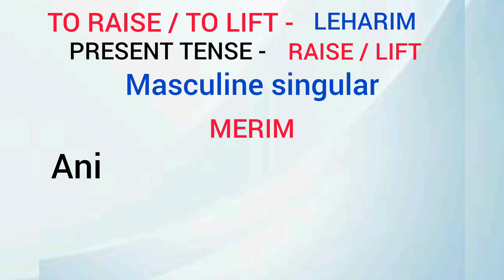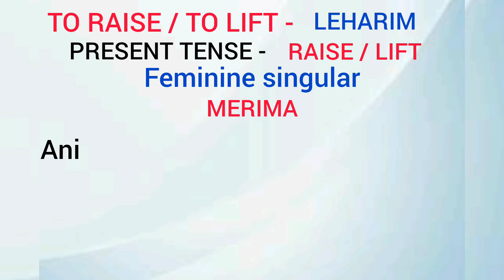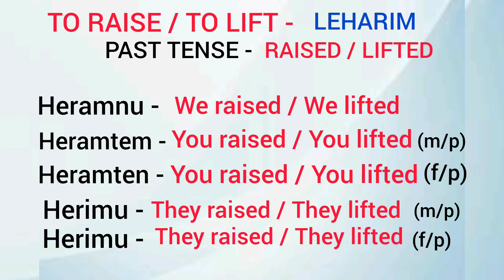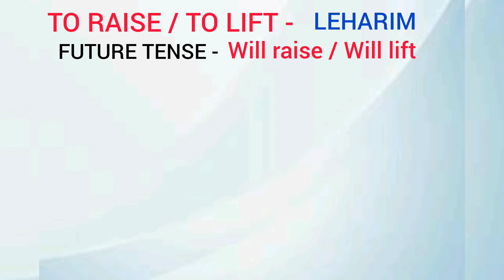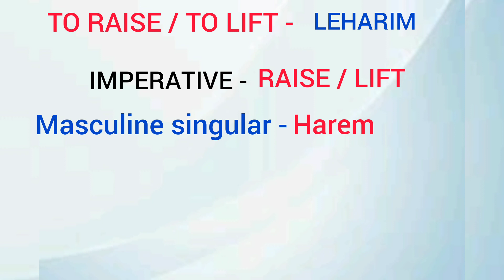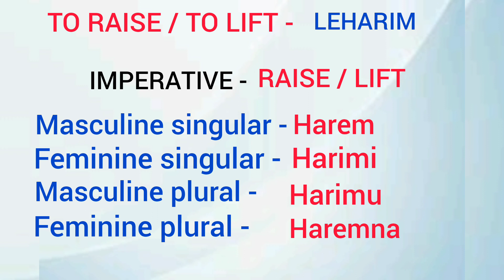TO RAISE OR TO LIFT IN HEBREW LEHARIM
For those who want to learn hebrew this channel can help you.

This video I'll be sharing you guys the conjugation in infinitive verb " to raise or to lift. "
Through watching hebrew tutorials you will improve your speaking skill in hebrew.
keep learning ang practicing, your speaking skill will get better and better.